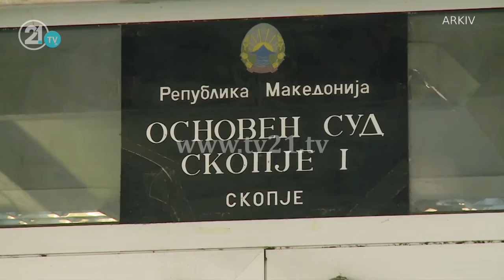Çaushi: Më ofruan 1 mln Euro për bashkëpunim